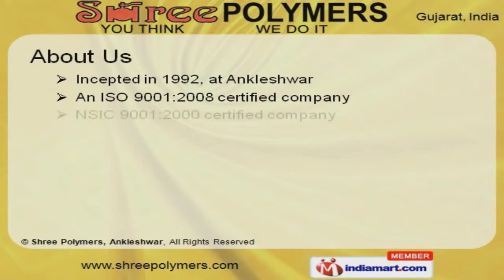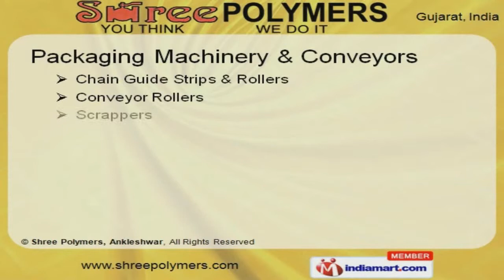Polymer Components By Shree Polymers, Ankleshwar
Welcome to Shree Polymers, Manufacturer of Polymer Components. We are an ISO 9001:2008 and NSIC 9001:2000 certified company, incepted in the year 1992 at Ankleshwar. We Export to Middle East, North Europe and other countries. Delivery within time frame, Modern warehousing and Strict adherence to quality are some of the key factors behind our success. We offer a wide array of Engineering Polymer Components and Products. Our Polymer Components and Products are available at industry leading prices. Packaging Machinery and Conveyors offered by us are extremely reliable. Our Material Handling Equipments are well known for their impeccable performance. We also provide Trolley and Trolley Wheels that are best in the industry. Along with that we offer Amusement Parks and Rides Parts that are a class apart.